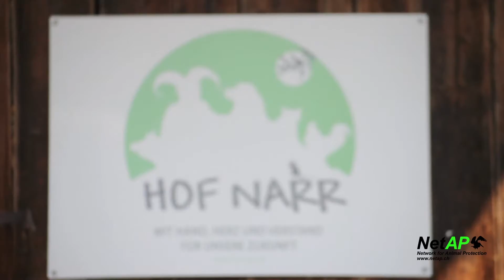NetAP im Einsatz auf dem Hof Narr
Ein hochmotiviertes Team von NetAP-Volontären arbeitet einen Tag auf dem Hof Narr. Der Hof Narr ist eine Oase für viele Tiere und für Menschen, die mit Herz und Verstand hinterfragen, mitdenken und anpacken.

Im Einklang mit der Natur wurde hier ein Ort geschaffen, wo sich der Einsatz von Herzblut und Schweiss und die Inkaufnahme von Blasen an den Händen und Rückenschmerzen Tausendfach lohnt!